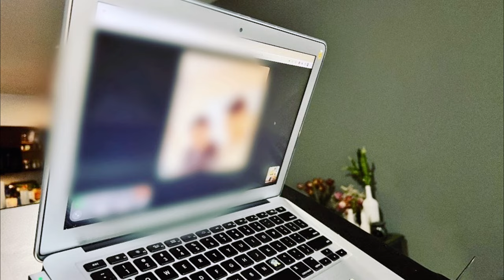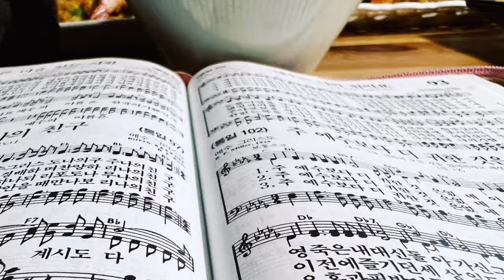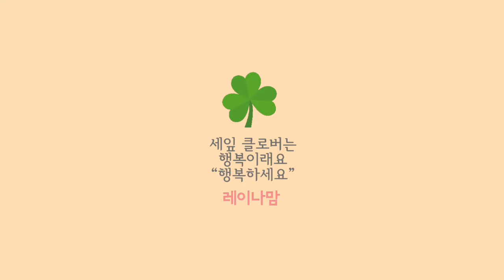생선전 호박전 부치기 | 🌸벚꽃이 흩날리던 그날을 기억하며.. | 언박싱 올해 나의 선크림 | 🇺🇸미국 주부 일상브이로그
전 부치기 | 벚꽃이 흩날리던 그날을 기억하며..
언박싱 올해 나의 선크림
미국 주부 일상브이로그

20%할인받아사면 아마존보다 저렴

La Roche-Posay Anthelios Tinted Sunscreen SPF 50
Eucerin, Oil Control, Lightweight Sunscreen Lotion